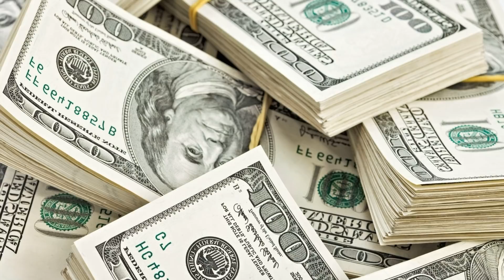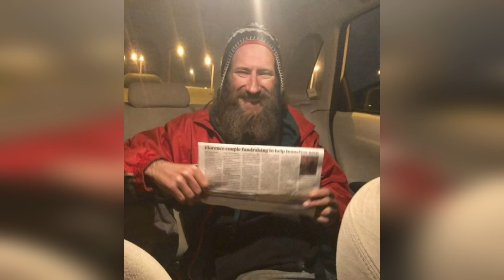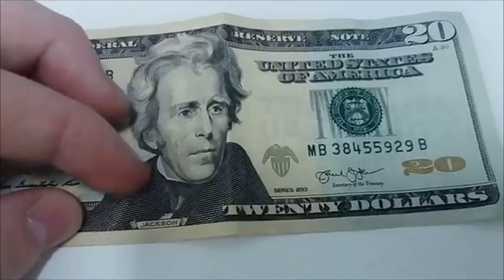БЕЗДОМНЫЙ СТАЛ МИЛЛИОНЕРОМ, ОТДАВШИ ПОСЛЕДНИЕ 20 ДОЛЛАРОВ ДЕВУШКЕ У КОТОРОЙ ЗАКОНЧИЛСЯ БЕНЗИН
27-летняя Кейт МакКлюр ехала в Филадельфию, чтобы навестить друга, как вдруг у неё закончился бензин и её машина остановилась на полпути между штатами. Девушка очень нервничала, потому как раньше никогда не попадала в подобные ситуации. Она не знала, что делать, но на её счастье ей повстречался добрый человек, которым оказался бездомный по имени Джонни.
Как только он увидел, что девушка съезжает на обочину, то сразу понял, что что-то не так. Он сказал ей вернуться в машину и запереть двери. Через несколько минут он вернулся с красной канистрой бензина, потратив на неё свои последние $ 20 чтобы она могла безопасно добраться до дома

Поддержите подпиской... )